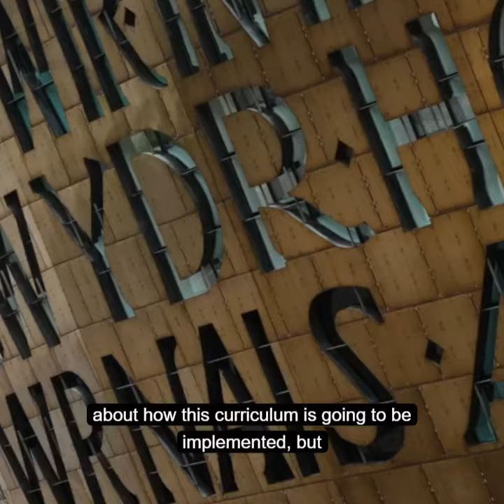Kirsty Williams - Cwricwlwm i Gymru / Curriculum for Wales